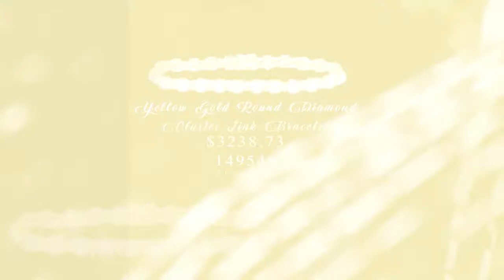Style with Precious Simplicity | E-Tech Marketing Limited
A Moments of Precious Craft | E-Tech Marketing Limited